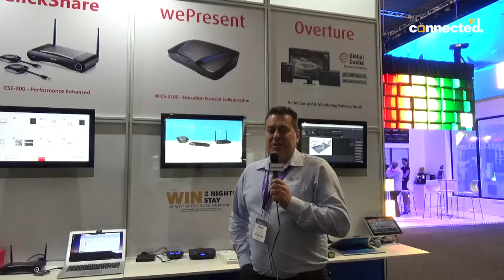Integrate 2018 - Mario Casuscelli - Barco WeConnect by AV Distributors